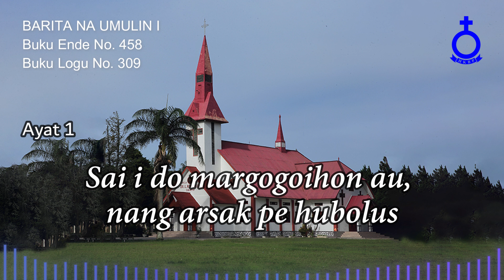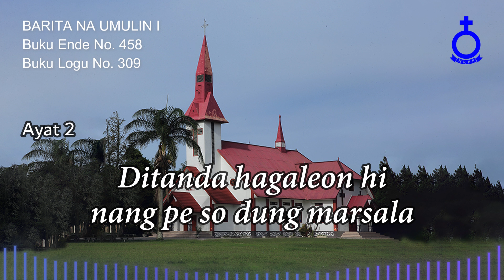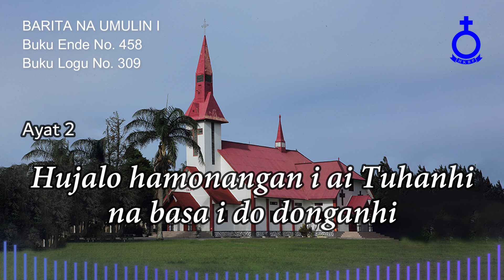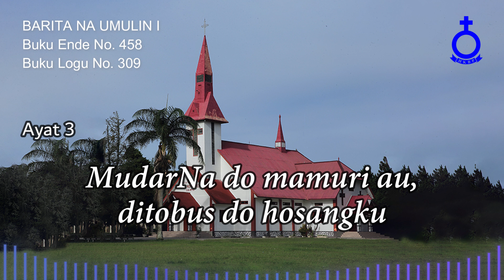BUKU ENDE HKBP No. 458 Buku Logu No. 309 BARITA NA UMULI I (Musik)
BARITA NA UMULI  I

1.
Barita na umuli I,  na sian Tuhan Jesus
Sai i do margogoihon au,  nang arsak pe hubolus
On mangapuli rohangki : Sai Tuhanhi na basa i do donganhi

2.
Ai ndang adong di rohangki na so hinilalaNa
Ditanda hagaleon hi nang pe so dung marsala
Hujalo hamonangan i ai Tuhanhi na basa i do donganhi

3.
Ibana haporusanhi di godang ni dosangku
MudarNa do mamuri au, ditobus do hosangku
Tuhanhu gabe singkathi dibahen i pujionki basaNa i

Gr. Tumpal Sitanggang
Penyanyi:
Pdt. Astuti Telaumbanua, S.Th